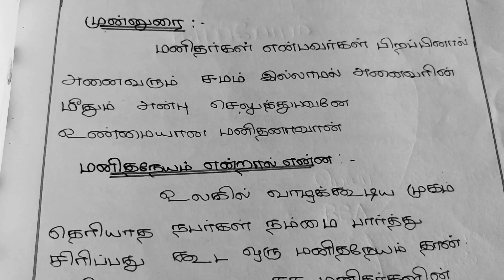மனித நேயம் கட்டுரை | மனித நேயம் காப்போம் கட்டுரை